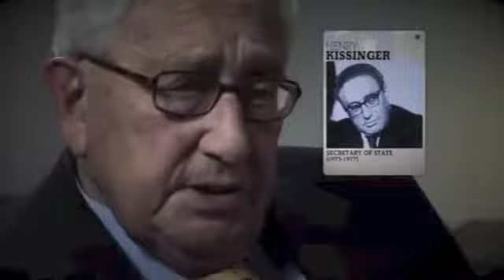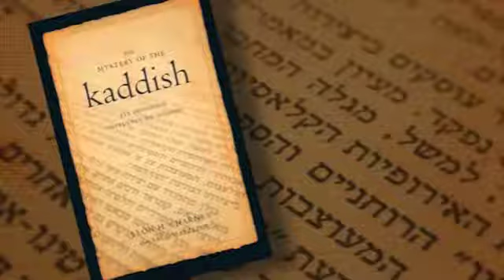Profs. Amnon Cohen and Joseph Brodenheimer | Charney Report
Professor of Middle East Studies Amnon Cohen of the Shasha Institute of the Hebrew University of Jerusalem and Prof. Joseph S. Bodenheimer of the Jerusalem College of Technology discuss what is going on in the Middle East and focuses their discussion on the peace process.

Rerun: January 20, 2013